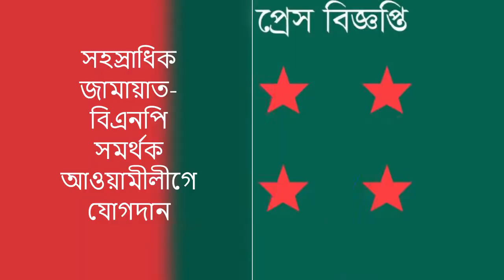সহস্রাধিক জামায়াত-বিএনপি সমর্থক বাংলাদেশ আওয়ামীলীগে যোগদান | Patgram 24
জননেতা বীরমুক্তিযোদ্ধা আলহাজ্ব মোতাহার হোসেন এমপি সাহেব সহ সফরসঙ্গীদের সাথে একাত্ব হয়ে শাহ এন্তাজ নগর সরকারি প্রাথমিক বিদ্যালয় (আলাউদ্দিন নগর) মাঠে শাহ মাহমুদুন্নবী শাহীন চাচা (সাবেক উপজেলা বিএনপি সাংগঠনিক সম্পাদক ও দুইবার নির্বাচিত চেয়ারম্যান, ৫ নং জোংড়া ইউনিয়ন পরিষদ) সহস্রাধিক জামায়াত, বিএনপি সমর্থক নিয়ে বাংলাদেশ আওয়ামীলীগে যোগদান করেন। ঘরের ছেলে ঘরে ফেরার জন্য অভিনন্দন, কৃতজ্ঞতা। জনসমুদ্রে রুপ নেওয়া নৌকার নির্বাচনী প্রচারণায় ...অনুষ্ঠান সঞ্চালনে সোহেল আশরাফী